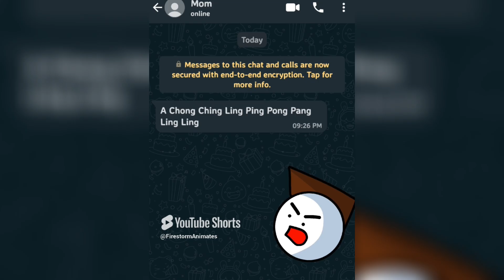Compilation of All the Shorts I have Ever Made So Far!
They are... interesting to say the least.

Anyways, enjoy!